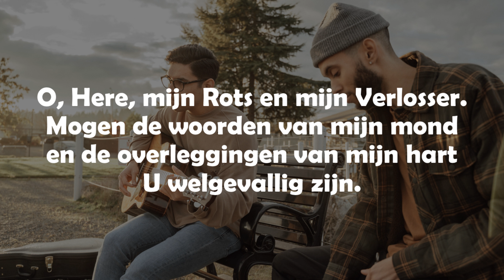Opwekking met tekst 59 Mogen de woorden korte versie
GewoonBidden maakt geestelijke muziek in 4K gebruiksvriendelijk voor persoonlijk gebed, huiskamers of kleine groepen. Meer info en gratis tools voor uw gebedsleven, of samen voor België bidden in de UpperZoom